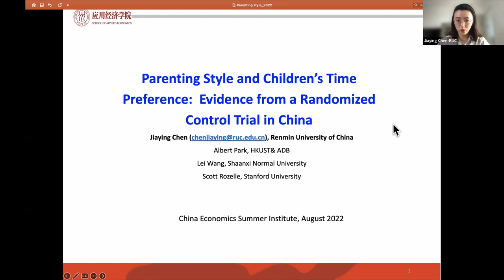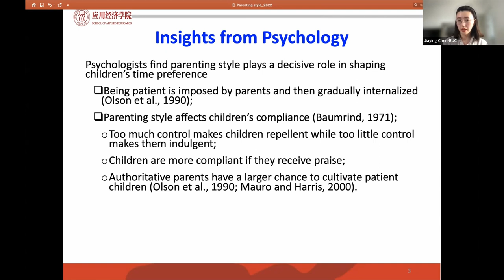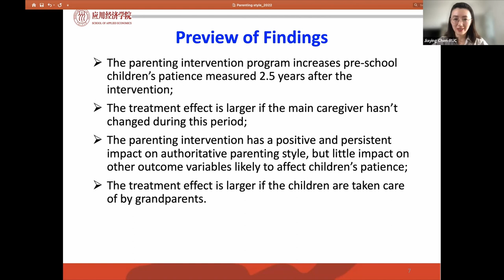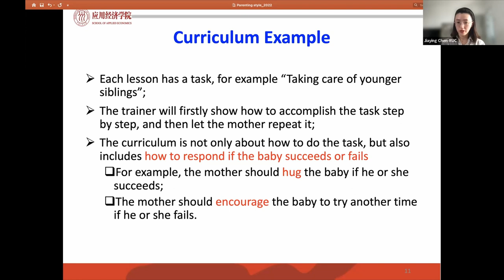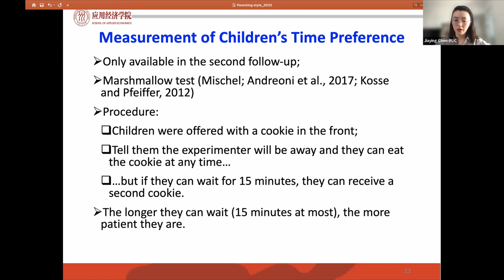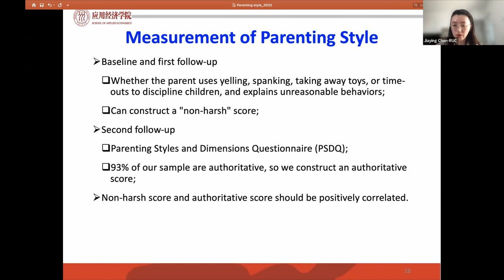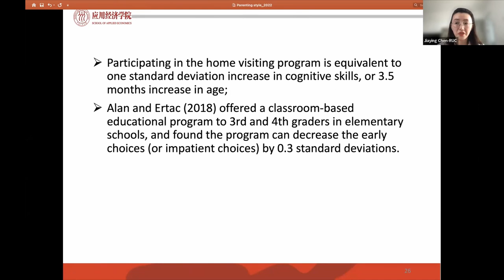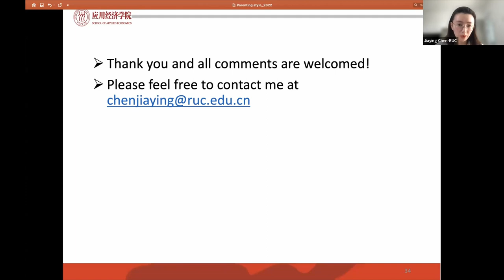Chen Jiaying: Parenting Style and Children’s Time Preference Based on an RCT in Rural China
Dr. Chen Jiaying (Renmin University of China) presented her work on Parenting Style and Children’s Time Preference Based on a Randomized Controlled Trial in Rural China at the China Economics Summer Institute (CESI) 2022.

CESI brings together scholars working in China across different parts of the world and builds supportive mentoring networks for junior scholars.  It is currently co-sponsored by the Chinese University of Hong Kong-Tsinghua University Joint Research Center for Chinese Economy, the Institute for Emerging Market Studies at the Hong Kong University of Science and Technology, the Guanghua School of Management at Peking University, the Stanford Center on China’s Economy and Institutions at Stanford University, and the School of Economics and Management at Tsinghua University.